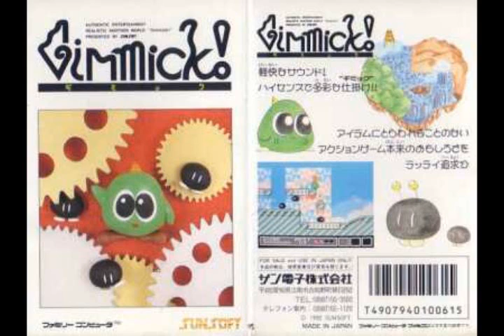Innocent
Gimmick! (Famicom) Original Soundtrack